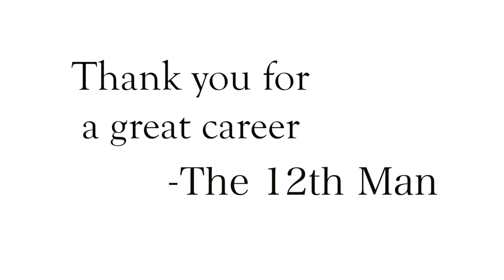Daeshon Hall - Shine (Texas A&M Career Highlights)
Career Highlights of Aggie defensive end Daeshon Hall.